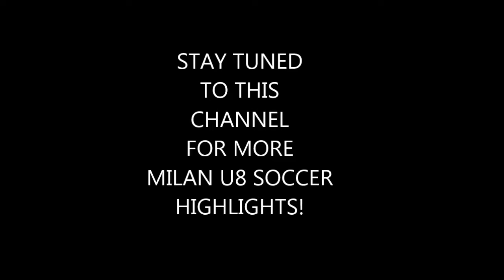Makenzie "Hustle" Brown and the art of Gymanstic Soccer!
One of Morigan and Connor's teammates on team 4 was Makenzie "Hustle" Brown. I remember looking down at her one day and saying "Girl, you have wings on your shoes!" and she looked down at her shoes to inspect them for wings. It was adorable. Makenzie ran like the wind and was one of Team 4's top scorers and ball movers. Recorded 10/12/2013.